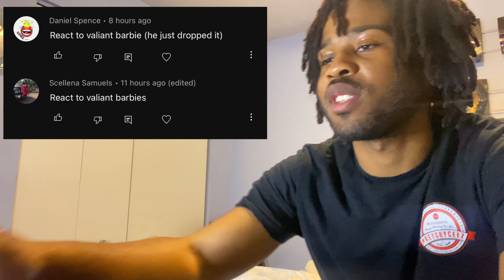I HAVE A NEW CRUSH | Valiant - Barbie’s (Official Music Video) REACTION